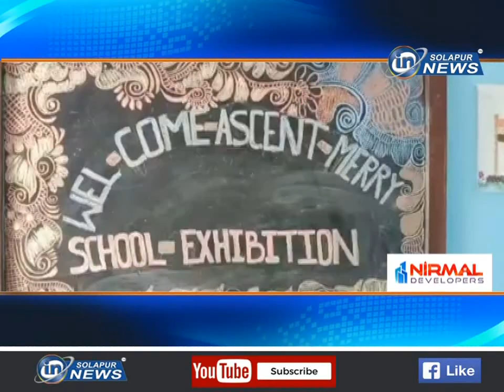असेन्ट मेरी प्री स्कुल चा उपक्रम... हस्तकला एक्झीबिशन साजरे... | ASCENT MERY PRESCHOOL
असेन्ट मेरी प्री स्कुल चा उपक्रम... हस्तकला एक्झीबिशन साजरे...